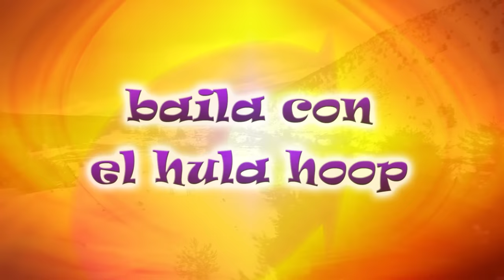CantaJuego - El Baile del Hula Hoop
Busca un aro y únete a dar vueltas sin parar con tus amigos de CantaJuego. ¡A jugar!
Consigue lo mejor de CantaJuego:

Lo Nuevo ¡Viva Mi Planeta! Temporada 2 (Vídeo y Audio)
15 canciones y 15 videoclips de la segunda temporada de su nueva serie de TV.

¡Viva Mi Planeta! Temporada 1 (Vídeo y Audio)
15 canciones y 15 videoclips de la primera temporada de su nueva serie de TV.

Reúne lo mejor de 10 años de trayectoria de CantaJuego. Imprescindible!

Lo Último de la Colección Cantajuego Vol. 10 (Vídeo y Audio)
Esta colección es el referente de los niños de 0 a 6 años para el entretenimiento, aprendizaje y diversión.

CantaJuego propone este juego de toda la vida. Usa tu aro para hacer diferentes rutinas o dar vueltas sin parar con diferentes partes de tu cuerpo. Es una canción para disfrutar en familia o en cualquier fiesta infantil fomentando en l@s niñ@s la coordinación, la creatividad y las relaciones interpersonales.

Letra canción:
Baila con el hula hoop
Para, pa, pa, pa, pa, pa

Si te quieres divertir
Ven conmigo y ya verás
Tengo un juego para ti
Yo sé que te gustará

Pronto tú lo aprenderás
Si te mueves como yo
Dando vueltas sin parar
Bailarás elhula hoop

Te lo quiero presentar
Es un aro de color
Tiene un nombre singular
Y se llama hula hoop

Y que bien lo pasarás
Con el aro de color
Mucho te divertirás
Si lo bailas como yo

ESTRIBILLO

Bienvenido al CANAL OFICIAL DE CANTAJUEGO!

Entretenimiento para niños y niñas con vídeos y canciones ideales para compartir en familia, cantar, bailar, desarrollar la psicomotricidad y estimular el aprendizaje de los más pequeños.
Disfruta GRATIS de todos nuestros vídeos organizados por temáticas y crea tus propias listas de reproducción con tus vídeos favoritos!

CantaJuego es un proyecto pedagógico-musical en formato audiovisual, desarrollado por especialistas en la estimulación psicomotriz y el trabajo psicopedagógico. Orientado a los niños y niñas de 0 a 8 años, CantaJuego nos propone utilizar la música y el movimiento para poner en funcionamiento la imaginación y la fantasía; estas vivencias desarrollan la psicomotricidad, potencian el mundo afectivo y las relaciones sociales.

Cantar y Jugarde manera divertida y visualmente impactante, permite a los niños y niñas educar el oído, desarrollar el sentido rítmico, la voz, el movimiento, el gesto y la expresión corporal, aumentando la confianza en sí mismos, la autoestima, y el bienestar personal.

Toda la información sobre nuestros conciertos para que no perdamos la oportunidad de disfrutar juntos.Más de 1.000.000 de espectadores ya han disfrutado con las literalmente miles de funciones en toda la geografía española de una puesta en escena sin precedentes, con más de 10 personas en un escenario lleno de emociones, coreografías, música y canto en directo, grandes pantallas y atrezos especiales, y, sobre todo, mucho afecto, diversión y e ilusión.
Interpretado por el Grup